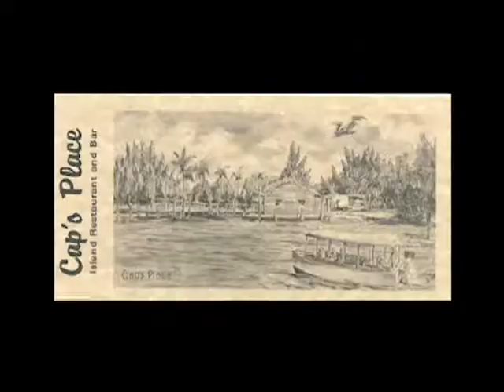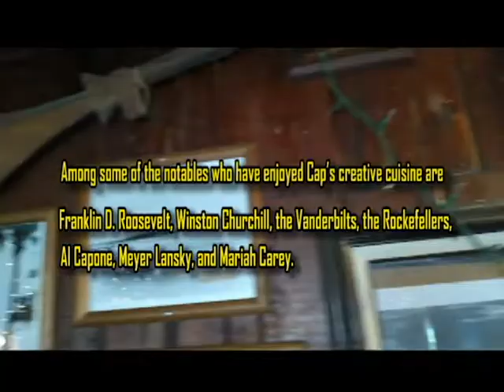Cap's Place, a must see!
Recognized as a national landmark Cap’s is Broward County, Florida's oldest restaurant.  With roots as a 1920's casino and rum-running speakeasy, it sits on an island off Lighthouse Point and can only be reached by Cap's motor launch.